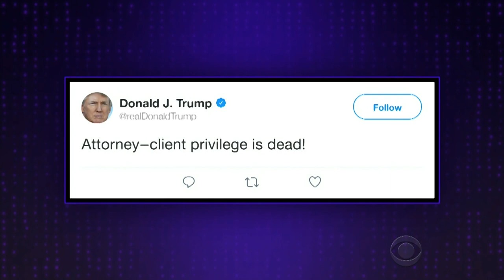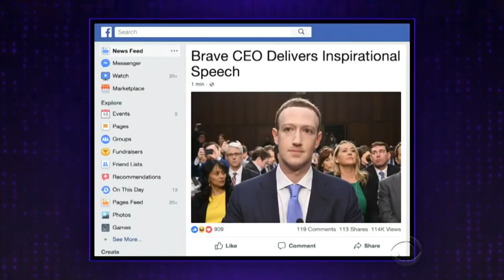Congress's New Friend: Mark Zuckerberg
James Corden looks at the news of the day including Facebook CEO Mark Zuckerberg heading to Congress for a long afternoon, a very meaty meal plan for CrossFit enthusiasts and a Wheel of Fortune contestant who had mixed up dancing and animals.